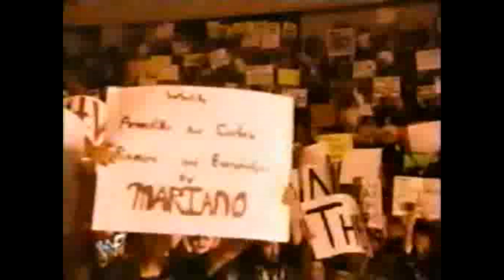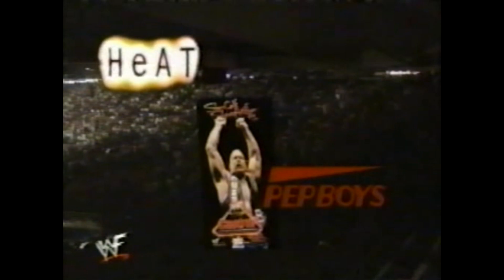02 07 1999 Sunday Night Heat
WWF WWE February 7, 1999 taped on January 26, 1999.

Too Much (Brian Christopher & Scott Taylor) defeated The Oddities (Golga & Kurrgan) (w/ George Steele & Giant Silva)
The Godfather (w/ Hoes) defeated Ken Shamrock
Luna defeated Jacqueline
Owen Hart and Jeff Jarrett (c) (w/ Debra McMichaels) defeated D-Generation X (Triple H & X-Pac) and D-Lo Brown & Mark Henry